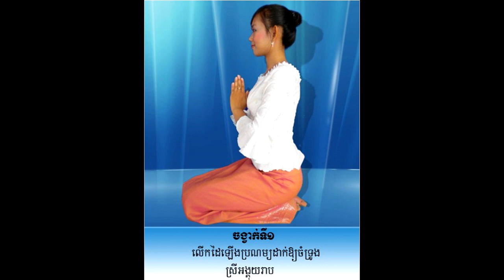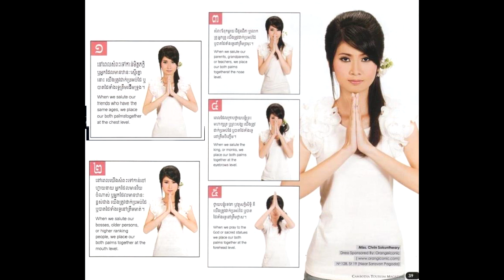យល់ដឹងកាន់តែច្បាស់អំពីការសំពះបែបខ្មែរយើង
Khmer Knowledge.,
Share Knowledge.
Knowledge - Topic.KnowledgeHub,
The Knowledge.
General Knowledge GK Q&A.
inkofknowledge.
GSoft Knowledge.
1st Knowledge.
KNOWLEDGE STUDY.
Knowledge India.ProgrammingKnowledge.
Truth Knowledge.
Knowledge Arjuna.
Knowledge Kingdom.CGPSC KNOWLEDGE.
Free Knowledge.
TechWorld Knowledge.
Apple .
Marques Brownlee.